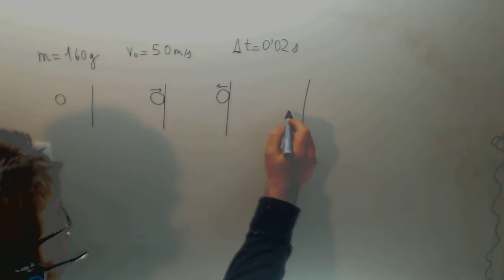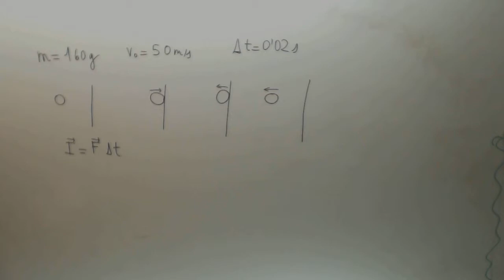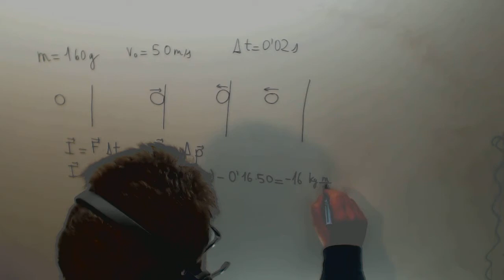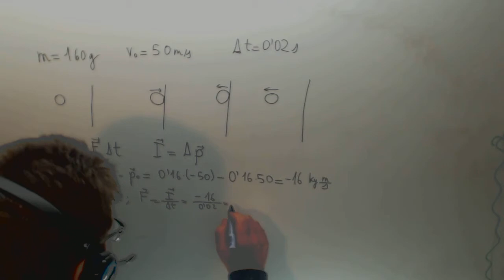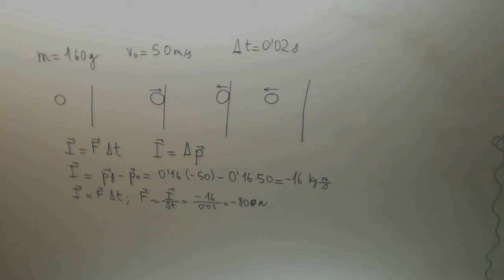Choque pared Impulso mecanico Fisica Acceso CFGS Academia Usero Estepona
Choque pared Impulso mecanico Fisica Acceso CFGS Suscríbete a nuestro canal en Youtube para ayudarnos a seguir creciendo Academia Usero en Estepona, el centro de formación con más vídeos en Internet del Mundo presenta